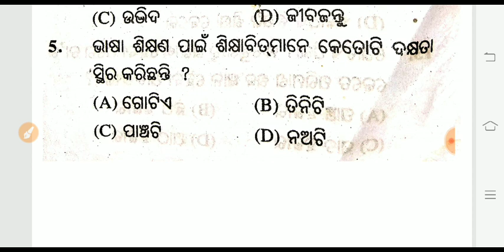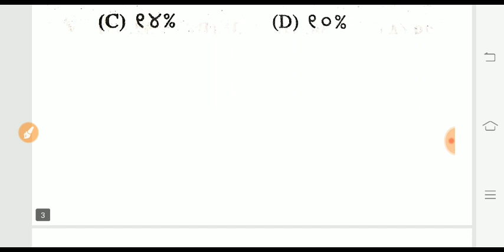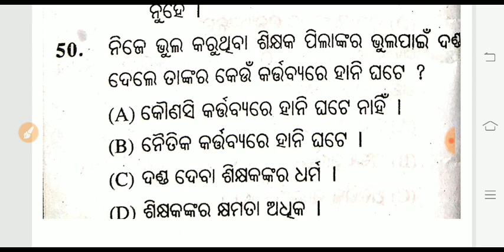Otet special classes -15 || most important 50 questions on Odia pedagogy